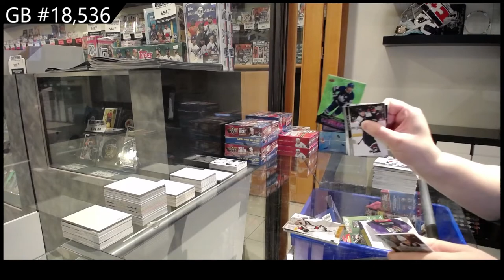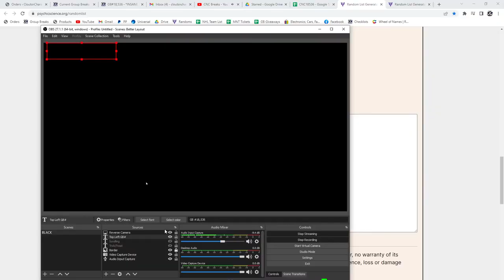Upper Deck Series 1 & Series 2 Hockey 9 Box Blaster Break - C&C GB #18,536